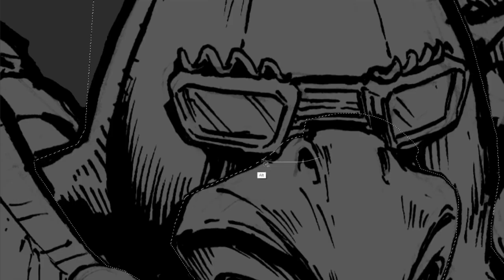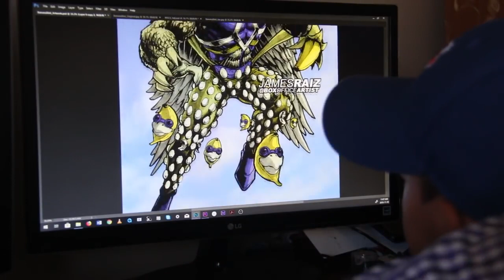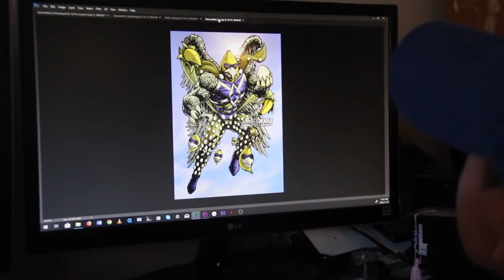Son' Design vs Dad's Drawing - Banana Bird